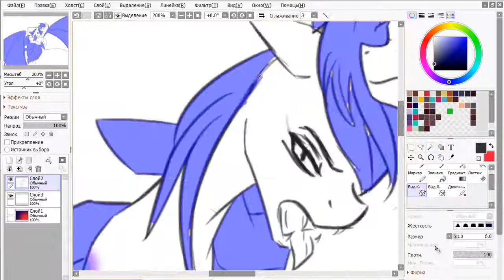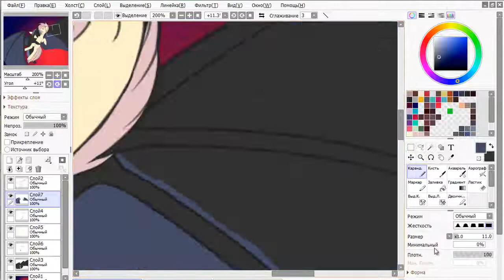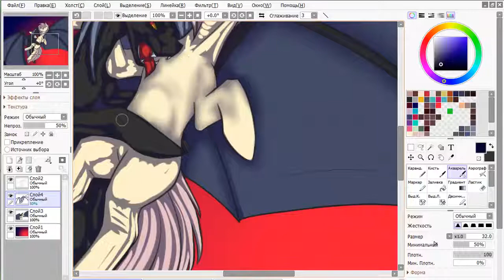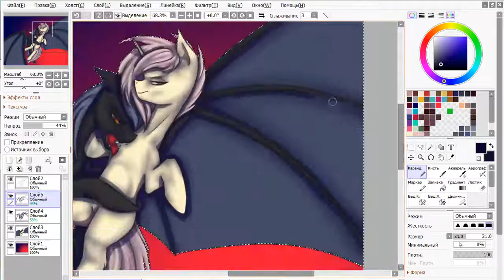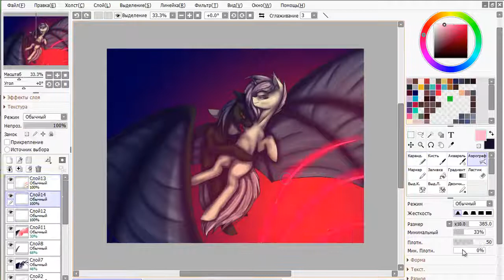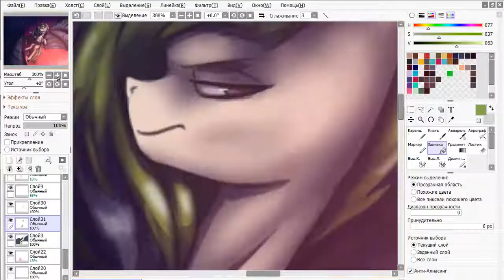MLP / vampire / speedpaint